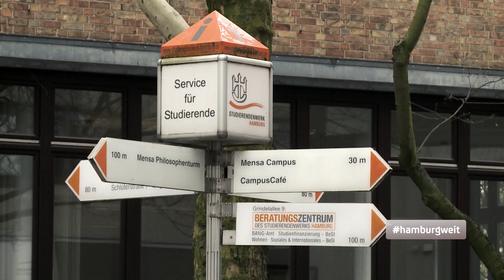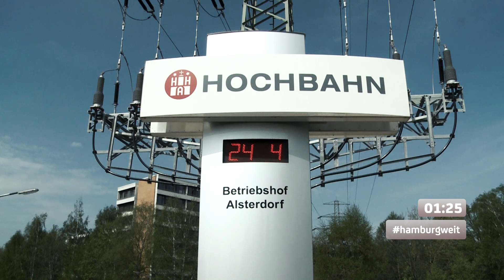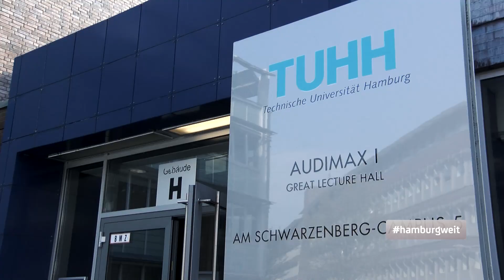hamburgweit April 2019: Uni-Stadt Hamburg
Was macht Hamburg als Uni-Stadt so attraktiv? Besteht das Studierendenleben wirklich nur aus lernen? Wir sind der Frage nach gegangen, wie Hamburgs Studierende wohnen, wie sie in der Stadt unterwegs sind und wie sie dort hinkommen. Die Antworten gibt’s hier bei hamburgweit.